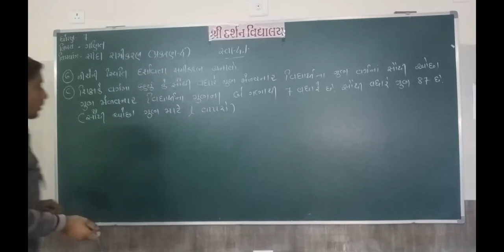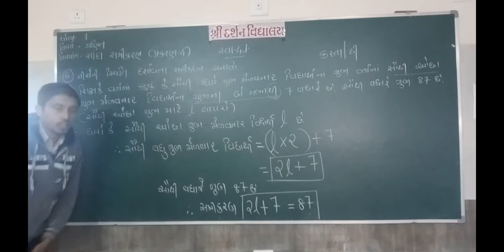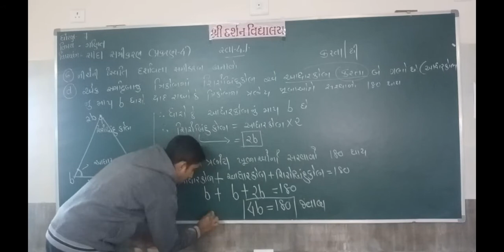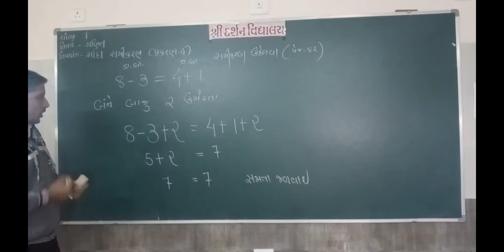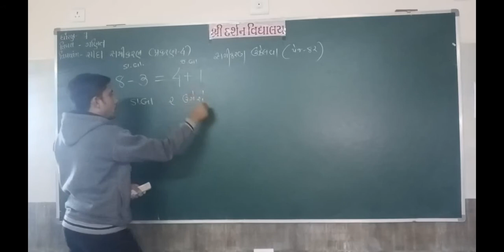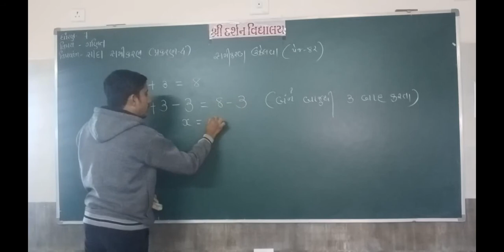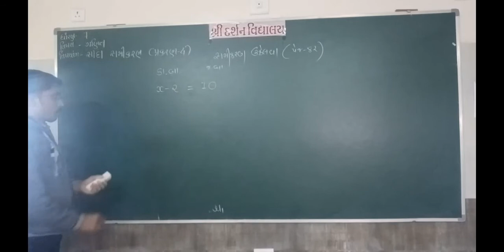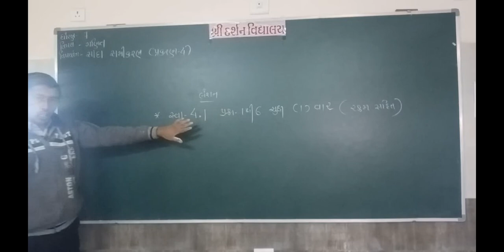ધોરણ -7|વિષય-ગણિત|પ્રકરણ-૪ |સાદા સમીકરણ|ભાગ-3| darshanschool Ratanpar